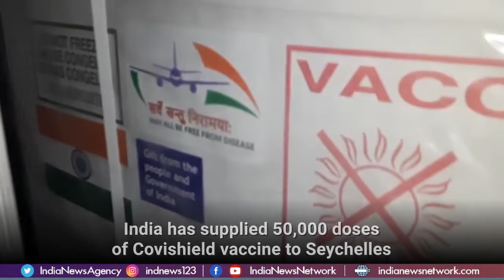India sends 50,000 doses of vaccines to Seychelles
Vaccines provided by India to cover 25 percent of Seychelles’ population